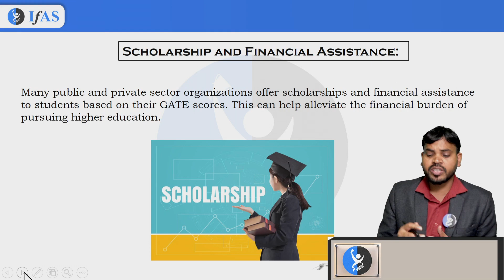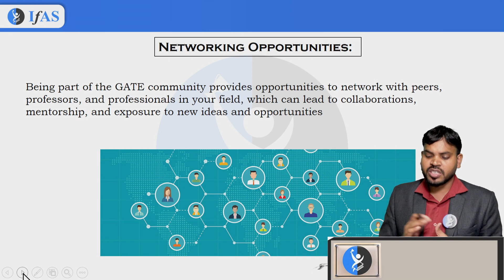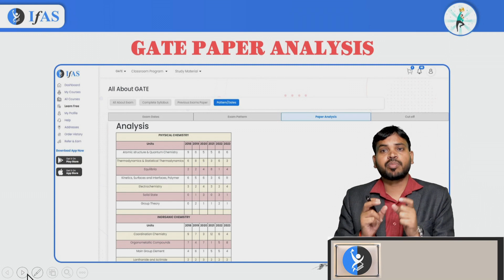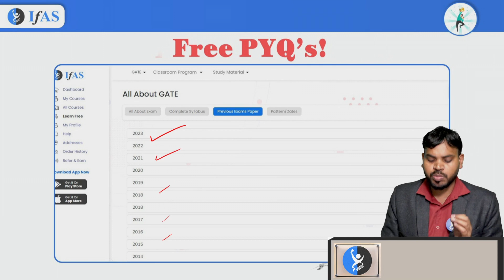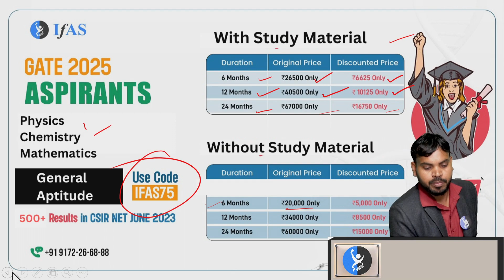Gate Exam Benefits: What are the Career Opportunities | Watch Now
Explore the GATE Exam Benefits and discover the wide range of Career Opportunities after the GATE exam. From securing admissions in prestigious IITs and NITs for higher studies to landing top-notch jobs in PSUs, GATE opens doors to incredible possibilities. This video dives into how the GATE exam can shape your future, offering opportunities in research, scholarships, and even international education. Whether you aim for academic excellence or a dream job, GATE can be your key to success.

Dear Aspirants, Want to crack GATE exam? Need help? Call @ 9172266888